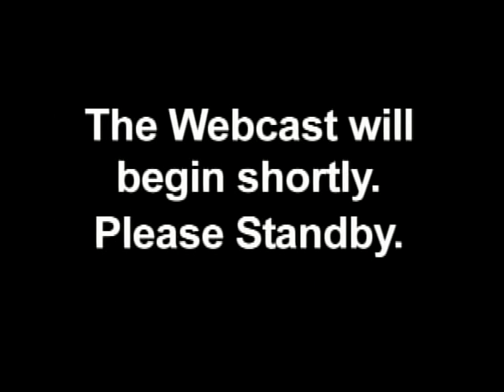Assistant Secretary of State Kurt M. Campbell Discusses U.S.-China Relations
China's rapid development and Sino-American relations have a direct impact on the lives of just about everyone in the United States. CHINA Town Hall: Local Connections, National Reflections, is a national day of programming designed to provide Americans across the United States and beyond the opportunity to discuss these issues with leading experts. The third annual CHINA Town Hall was held at 8:00 p.m EST on December 8, 2009.